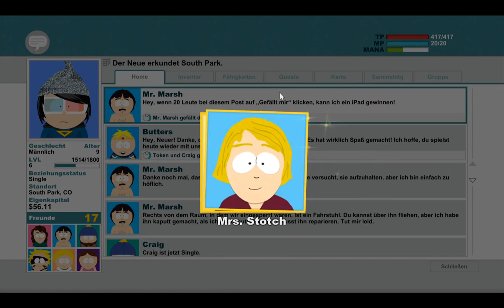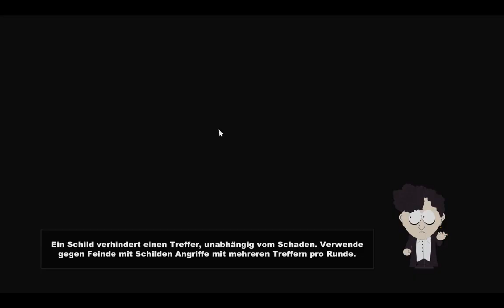Let's Play South Park - The Stick of Truth [19] Kenny kann was Neues :3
Außerdem helfen wir Kevin und finden die Höhle von Professor Chaos

2014
USK: 18

Entwickler: Obsidian Entertainment
Publisher: Ubisoft
Designer: Zane Lyo, Matt MacLean, Eric Fenstermaker